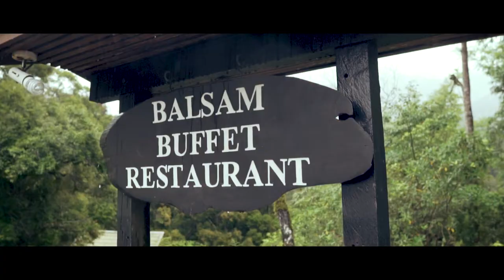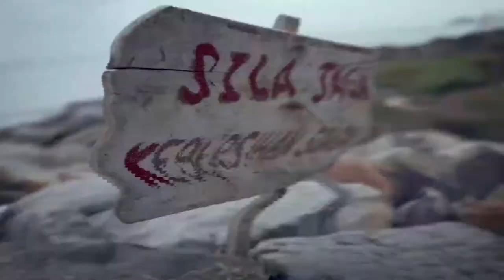Sabah | 2019 | Sigma 16mm f1.4 | Sony a6500 | Crane 2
Song       Lonely Island

Artist      CloZee

Album    Harmony

[Merlin] Symphonic Distribution (on behalf of Gravitas Recordings); Hexacorp (music publishing), and 3 Music Rights Societies